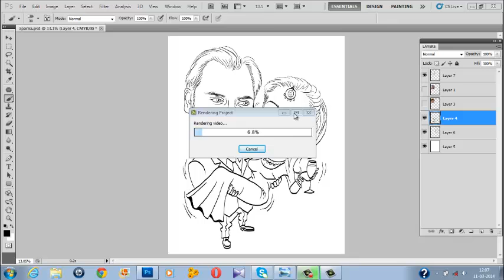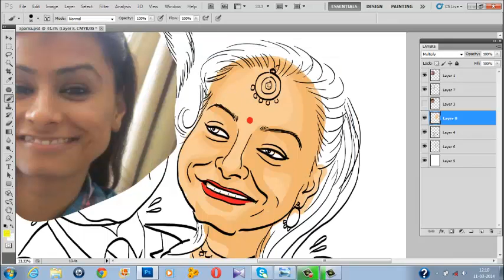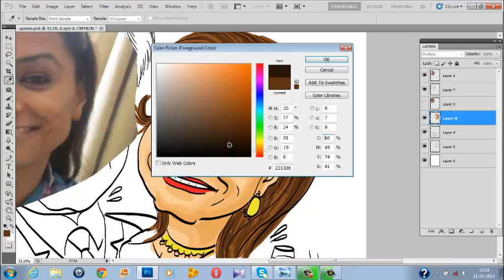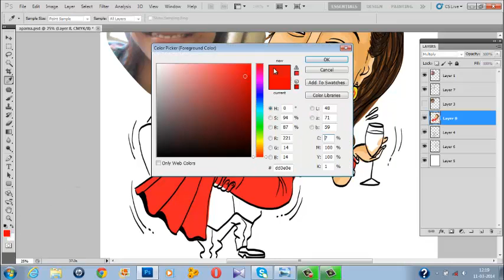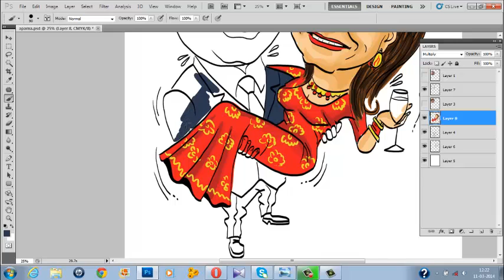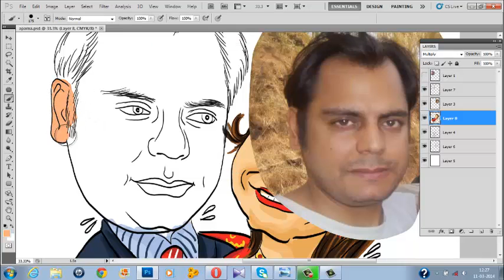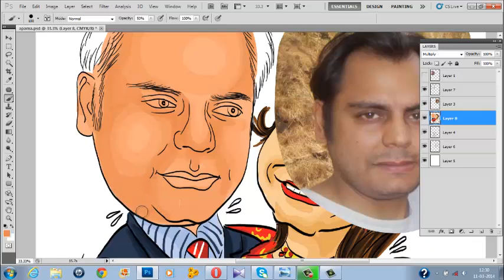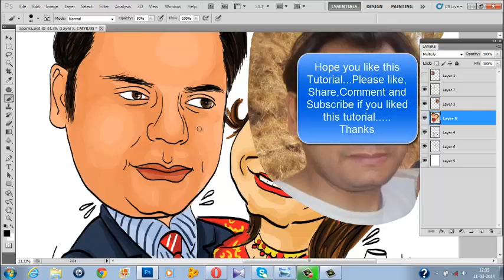Romantic Couple's caricature Part 2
Welcome to kaurtoonist tutorials.Today i m gonna teach you How to color Romantic Couple Caricature in Cs5. This is the right channel to subscribe guys you will find very interesting and easy tutorials.

if you have any other question ask me in the COMMENT section below or PM me.
Don't forget to add the video to your favourites by hitting the ADD TO button then FAVOURITES to show your appreciation